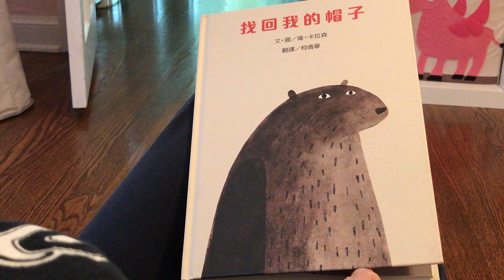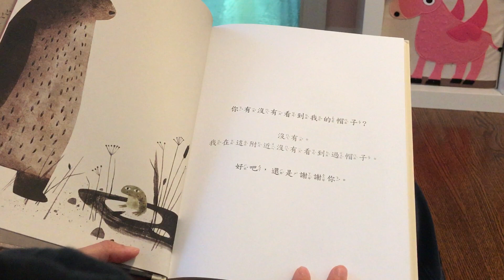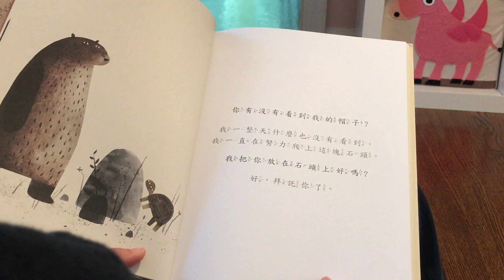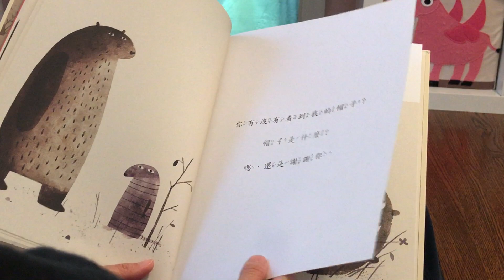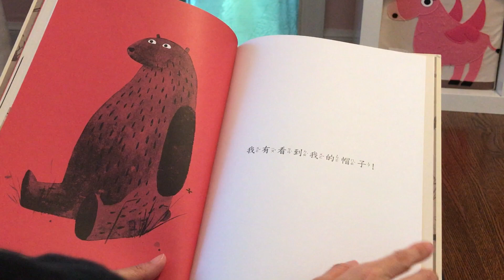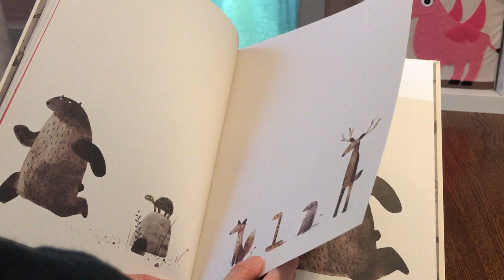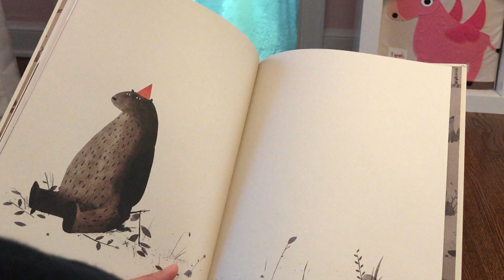I Want My Hat Back/找回我的帽子 (中文版)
早媽早妹不專業親子共讀(I Want My Hat Back/找回我的帽子) ：雍．卡拉森(Jon Klassen)是知名的繪本創作者，也曾為夢工廠的動畫師 。出生於加拿大，現居美國洛杉磯 (他的作品集：跟阿母同年生，才30好幾的卡拉森已經得過不少獎項。他的首部個人圖文創作《I Want My Hat Back/找回我的帽子》於2011年初版，獲得 2012年 Theodor Geisel Award銀牌獎，也讓他成為童書界的明日之星。接著，2012年出版的另一本著作《This Is Not My Hat》不但同時拿下美國的Caldecott Medal和英國的Kate Greenaway Medal兩個大獎，還被翻譯成20多種語言在世界各地銷售。這兩本繪本皆登上紐約時報最佳銷售童書書單，相加起來長達90周的時間。

他自創的作品多以動物為主角(前三本分別為：熊、魚、烏龜)，最近期的《Triangle》則脫離生物，以形狀為敘事的主人翁。無論主角是誰，雍．卡拉森的作品都是圖文並重，甚至可以說圖重於文，讀者必須同時細讀細看才能完全參透故事的內容。雍．卡拉森的作品將圖文書的概念發揮到極致，對於習慣只看文字的成人讀者來說，他的作品能讓大人擺脫對文字的依賴轉而著重圖片的意象，使家長更貼近孩童閱讀的角度。

下面介紹的四本作品大多充滿黑色幽默，有些甚至隱喻著暴力，所以很對阿母的胃口(學生時代跑新聞時總幻想將來要做社會線記者)。不過怕黑怕鬼怕怪獸，什麼都怕的早妹對雍．卡拉森的作品是又愛又恨。一下說可愛，一下說可怕，讓阿母摸不著頭緒。接下來簡單闡述一下每本書的內容大意以及我們取得書籍的過程。

A. (I Want My Hat Back/找回我的帽子) 大熊的帽子不見了，牠為了找回帽子沿路詢問其他動物，狐狸、青蛙、烏龜都表示沒看到帽子，兔子不僅說沒看到還反應激烈地要求大熊不要再來問牠。後來大熊遇到了蛇，蛇是唯一表示看到帽子的人，不過牠所看見的那頂帽子是藍色的，圓圓的，並非大熊朝思暮想的帽子。接著一個像是地鼠的動物說牠根本不知道帽子是什麼(我想，牠才是最正常的，動物哪裡需要帽子？!)。雖然大家都幫不上忙，但大熊仍舊非常有禮地向牠們道謝。尋帽不成，失落躺在地上的大熊最後遇到了麋鹿，一個真正關心牠的朋友。麋鹿是唯一一個與大熊有視線交流的動物，而且牠提出了一個最簡單最根本的問題：「你的帽子是什麼樣子的？」，一語驚醒夢中人。大熊這才驚覺其實牠剛剛看到了帽子(書頁的紅底與帽色相襯，也暗喻可怕的事急將發生)，便急忙跑去找戴帽的兔子。大熊和兔子這次目光有了交集，不過沒多久取回帽子的大熊便單獨坐在地上，表情就像那些事不關己的動物一樣呆滯。至於兔子呢？作者留給了讀者很大的想像空間。1. 大熊驚覺兔子偷帽時的紅色背景暗喻血腥與暴力即將發生。2. 熊兔對視後大熊獨自坐在凌亂的樹枝上。3. 結尾小松鼠詢問大熊是否曾經看到戴著帽子的兔子，大熊的反應就與兔子當初一樣，急於迴避、否認到底。所以，兔子呢？你覺得呢？

這是我第一次強迫自己閱讀圖片而非專注於文字，仔細看圖讓我獲得更多。除了插圖裡令人驚豔的細節，大熊這個腳色也讓我馬上想到年幼的早妹。她經常專注於一件事而忽略重要的細節，比方說早妹會指著遠方問我那是什麼？為了回答她的問題我必須先問她更多問題去釐清她的疑問。等她仔細觀察，再用顏色、形狀跟我解釋想詢問的那個物件長什麼樣子後，她需要的答案其實也呼之欲出。因此我覺得早妹就像大熊，需要引導。書中的大熊有麋鹿幫助牠看清問題，現實生活中，父母就扮演著這個重要的腳色。另外，我認為書中有幾個部分很值得跟孩子探討：1. 謊言有幾種？2. 究竟能不能說謊。何時該說？何時不該？ 3. 說謊的人可能會有什麼樣的反應？4. 說謊的人為什麼要說謊？以及5. 說謊可能有哪些下場或後遺症？雖然這些問題我想跟早妹討論，但礙於她年幼，我打算再等等。

今年一月阿母開始瘋狂在博客來訂書，短短兩個月下了四單，《找回我的帽子》就是當時意外入手的好書。讀完中文版做了些功課後才發現這是得獎繪本，馬上又去找英文版《I Want My Hat Back》來看，想了解中英文解讀上是否有差距。看了之後發現兩本差異不大，因為Jon Klassen的作品以圖為主文字為輔，所以哪種語言其實不那麼重要。所以我覺得無論擁有哪個版本都無所謂。最後要提醒大家，亞馬遜(Amazon)介紹中建議此書的適讀年齡是4-8歲，分別跟早妹在兩歲和三歲共讀後我發現太早讀這本書並不理想。由於書中有隱喻的暴力情節，對不夠成熟的小小孩來說可能會感到不舒服。所以好書得在好的時機讀，究竟何時是對的時間點，每個孩子不同，家長們自行決定吧!!